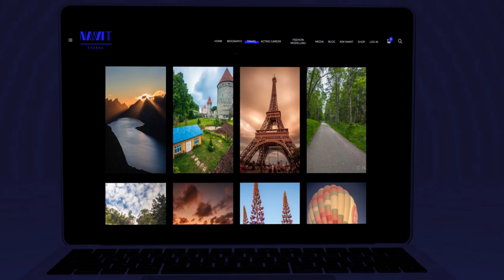PROMO FOR MY WEBSITE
Welcome everyone to my youtube channel. Let's get things started here with my website promo.